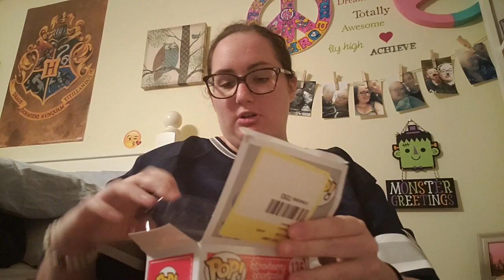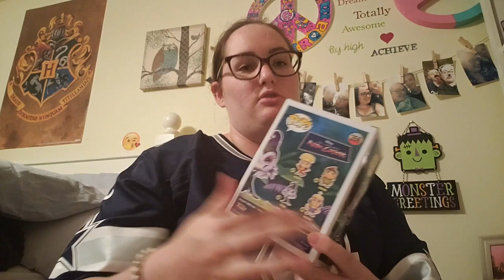Mini pop haul from Walmart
See what pops I found while searching Walmart.com